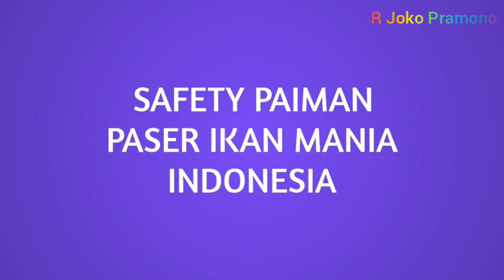SAFETY PASER MANIA, PENEMBAK IKAN INDONESIA, PASSER IKAN MANIA PART 49 | IKAN LIAR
Channel ikan liar ngokop ini beralamat di
Jl Bandeng 3 no 184, Kayurungin Jaya, Bekasi Selatan kode pos 17144

Kacamata Polarized Photocromic, Paser Ikan

(ISWAHYUDI)
Salam persahabatan di Channel IKAN LIAR NGOKOP

Happy keep watching, salam satu hobi pemburu ikan liar.

(ISWAHYUDI)
Salam persahabatan di Channel IKAN LIAR